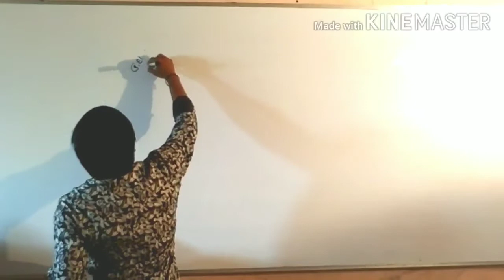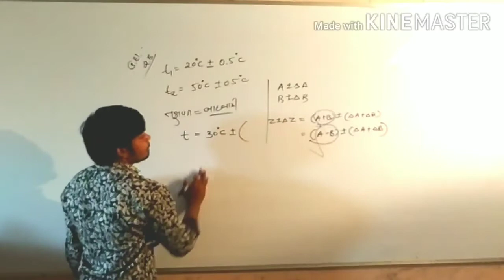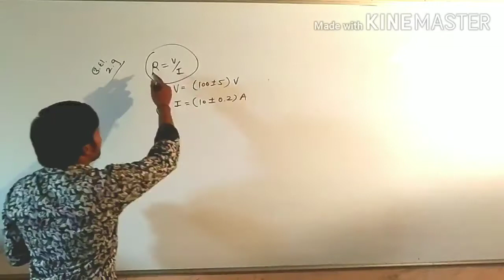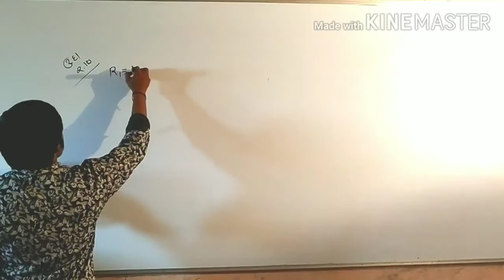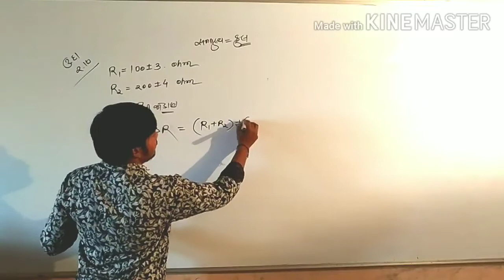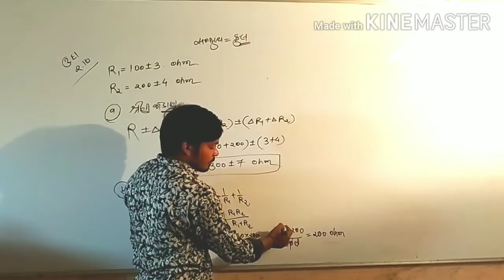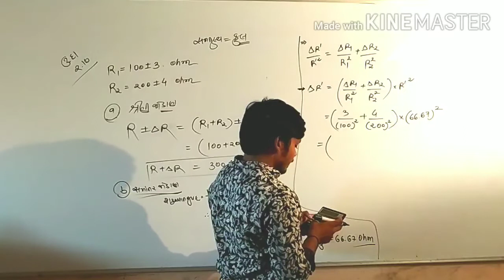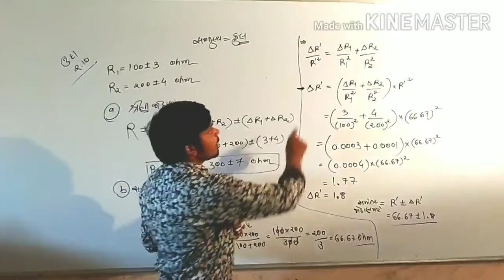Std - ૧૧ , Physics ll Chapter - ૨ ll lecture - ૧૫